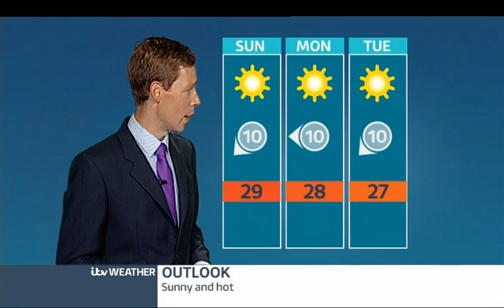web weather 05